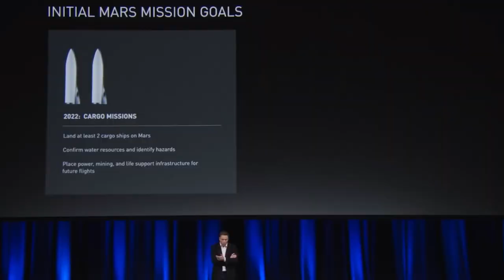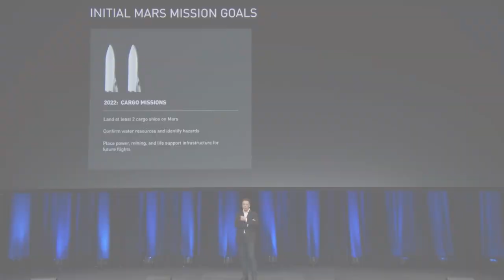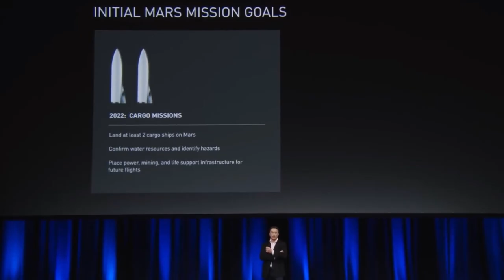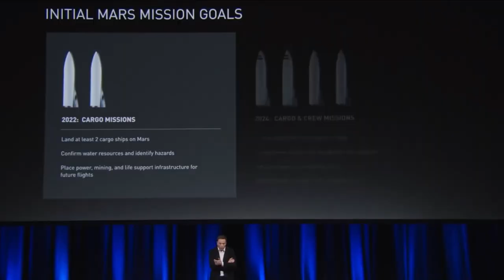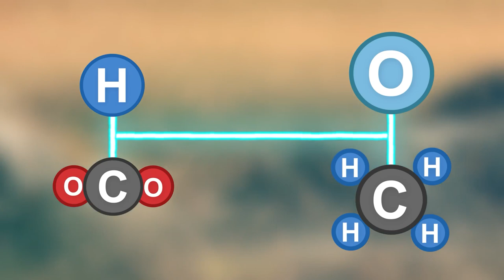How Will People Live In SpaceX Starship? (Starbase)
How will people live in SpaceX starship which will transport people to Elon musk's starbase?

Since the beginning of time, humans have wanted to conquer space. While that might have seemed impossible a few decades ago, Elon Musk is definitely not backing down. With Tesla’s SpaceX Starship nearing its inception, inter-planet travel might just become a reality in a few years. But the question is how will people travel in the SpaceX Starship and live on mars in the SpaceX starbase? Let’s find out!

Now if you thought Elon Musk was only planning to initiate space travel with the spaceX Starship sn11 – That’s where you’re wrong. The Truth is, SpaceX is working to build a permanent settlement on Mars with the Starship Rocket which is designed to be a reusable rocket and spacecraft combo that’s been under development at the company’s facility in South Texas. Inside the starship there will be a luxury interior fitted with a gym, sleeping cabins and much more. We all know that Musk has been planning to populate Mars with the human civilization for many years now. And according to him, the first ever group of humans to start residing on Mars will need to reside in glass domes that Tesla is working to perfect, this will be the first SpaceX mars mission. When Musk was asked what this meant, he explained that these glass domes will use the process of ‘Terraforming’ which includes deliberately modifying the atmosphere of a certain planet to make it habitable for humans.  On Mars, the process might involve blasting the planet's poles with nuclear weapons to cause the ice caps to melt and induce accelerated warming to make it comfortable for humans to live there.

And when it comes to the Starship – That’s exactly the principle that’s going into its design. Musk believes that the rocket might just be completely ready for space travel in less than 4 years after many successful starship launches  – With experimental missions to the moon starting as early as 2022. While Musk currently has no plans of building his own base on Mars, through SpaceX, he plans on fueling the most important part of the process – Transportation. His rocket aims to provide the perfect bridge between the Earth and Space, which will make it the only way for people to start establishing their own bases on Mars and maybe even the moon. So, you see exactly how Musk is planning to establish himself in the game?

🎵 Track Info:

Title: Found You by Atch

Inspired By: @Mr. Luxury
@Top Trending
@The Finest

Welcome to Luxury Tech! Here you will find awesome videos about SpaceX, SpaceX starship and much more!